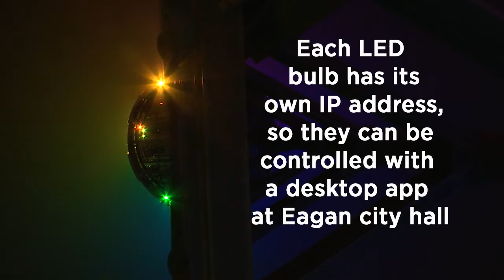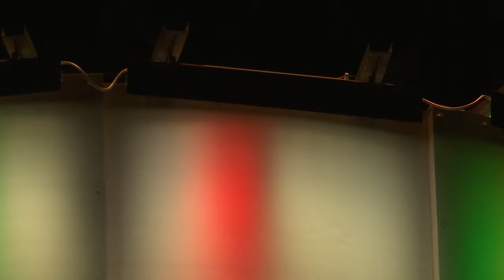Eagan Christmas lights are tallest in the state of Minnesota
The tallest holiday lights show in Minnesota will be on the Sperry Tower in the City of Eagan. In this video, see a preview of the light show that will play on the nights of December 24 and 25. Skip the virtual fireplace video and put this 13 minute video on your TV, and hit repeat. In 2016, the light tower replaced an aging, unused water tower as a base for communications antennas.